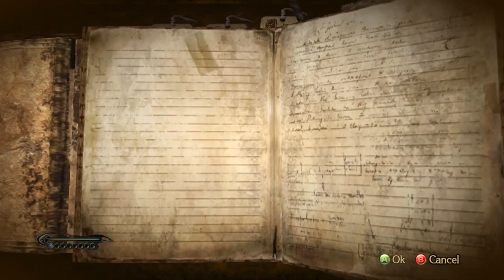Bayonetta [2] The Angelic City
I'm having a bunch of fun with this, although I'm hoping that the game gets a bit more difficult before it's over (although I'm sure that will be the case). Some interesting, creative areas so far, and I'm guessing this is just the start.

Interesting how the angels seem to fuse Christian and Roman iconography.